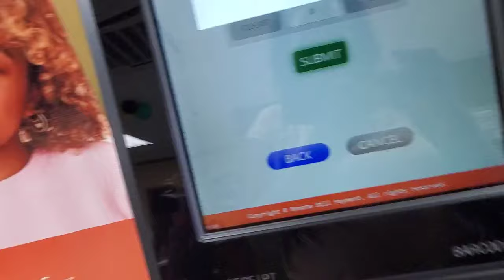A DAY IN MY LIFE AS A JAMAICAN / running errands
Welcome back for another amazing vlog guys